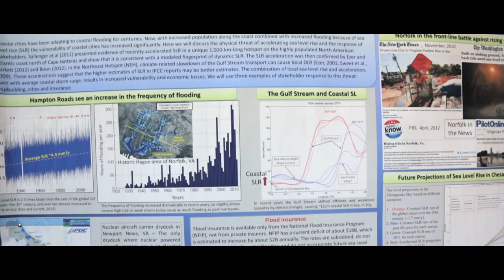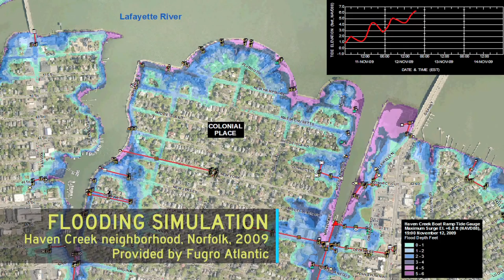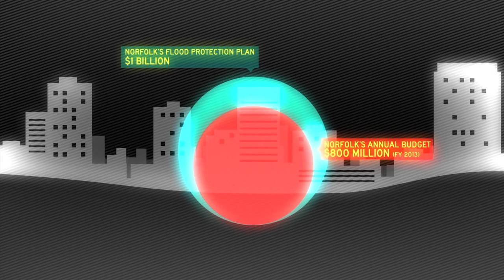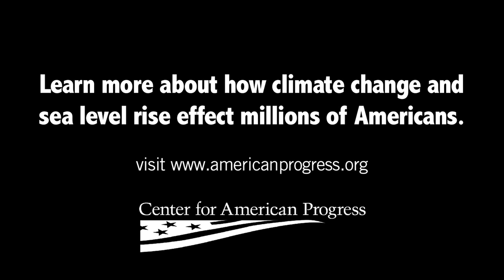Sea Level Rise: A Slow-Motion Disaster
Sea-level rise is a slow-moving threat that presents a tremendous risk to some of America's most populous cities. As climate change drives sea levels higher, and more Americans than ever are calling the coastal U.S. home, cities like Miami, New York and New Orleans will likely face billions of dollars in flood-related damages per year if nothing is done to address climate change. The Center for American Progress visited Norfolk, Virginia, a city on the front-lines of the fight against rising seas, to talk to residents and community leaders about their efforts to save the city and learn to live with the water.  One thing is clear: doing nothing is not an option.